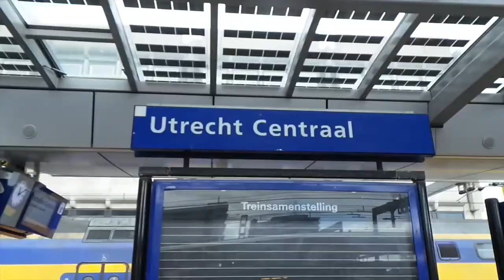TW3421x - Week 6 - Interview Rabobank